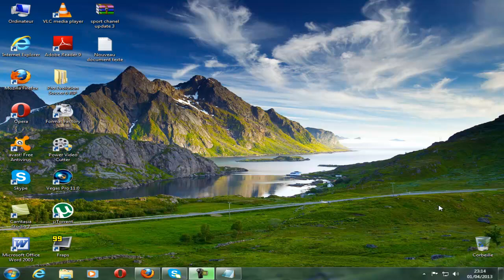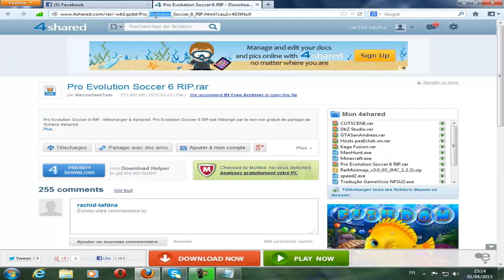تحميل pes 6 برابط مباشر على 4shared